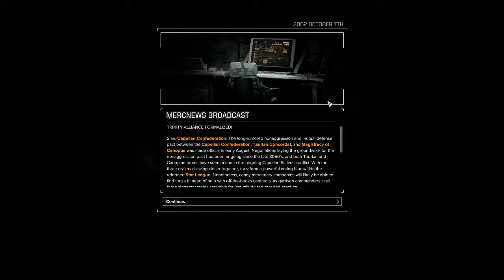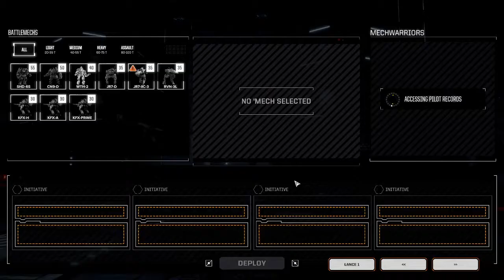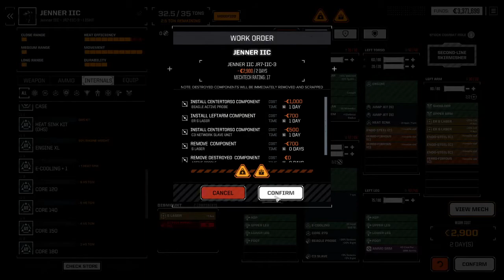Battletech Advanced 3062: Season 2 EP17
SEASON 2:  Battletech Advanced 3062... the beginning of a long run of battling Enemy Mechs and Collecting the spoils. come watch the fun as this new journey begins